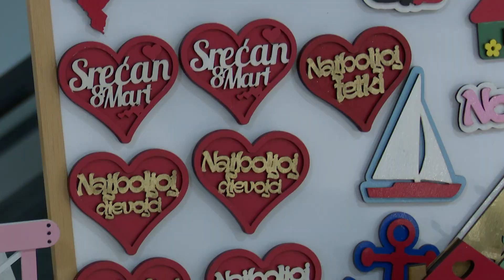Turistička organizacija Nikšić iznenadila je sugrađanke simboličnim poklonima